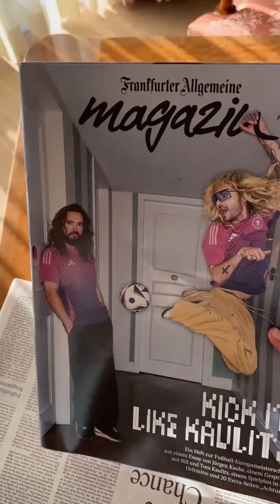16 06 2024 - Bill Kaulitz Instagram Stories